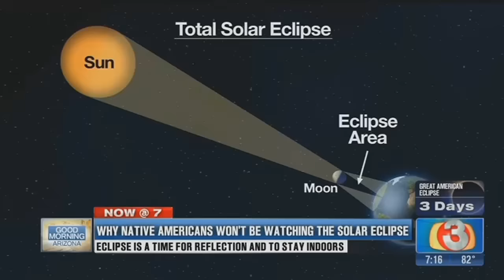Why Native Americans will not be watching the solar eclipse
While the whole country watches The Great American Solar Eclipse, an event The American Astronomical Society predicts will be the most-watched total solar eclipse in history, there's a sub-set of the population who won't be watching. We learn why Native Americans are sensitive to an eclipse and believe it's a time of reflection and a time to be indoors.